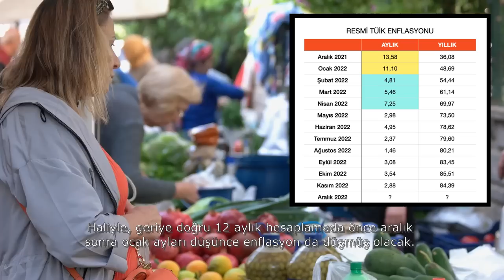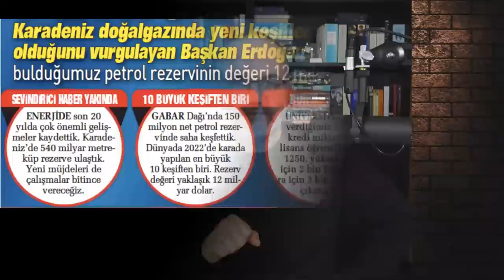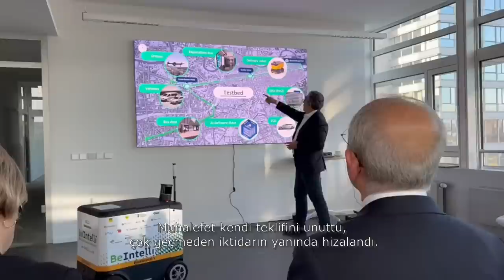3 soru.. 3 cevap.. bir de yalı dairesi.. | Tarık Toros | Analiz | 19 Aralık 2022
19 Aralık 2022

• Enflasyon düşecek mi?
• Türkiye yeni gaz ve petrol yatakları bulacak mı?
• “Başörtüsüne anayasal güvence” TBMM’den geçer mi?
• En son Türkiye İşçi Partisi’nin dolaşıma soktuğu 1 dakikalık video önüme düştü.
• 2023’e girerken.. seçmeni çok güç bir karar bekliyor:
• Bir yanda bulunacak gaz ve petrol rezerviyle bedava yakıt vaadi.
• Öbür yanda otomatikman ev sahibi olma imkânı. (Hatta yalı sahibi bile olabilirsiniz.)
• Konut mu, gaz mı?